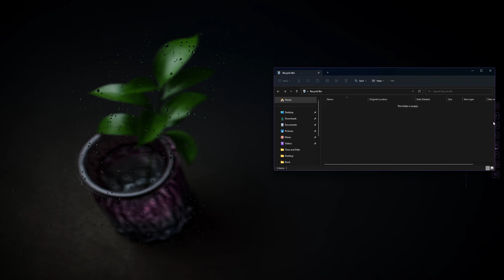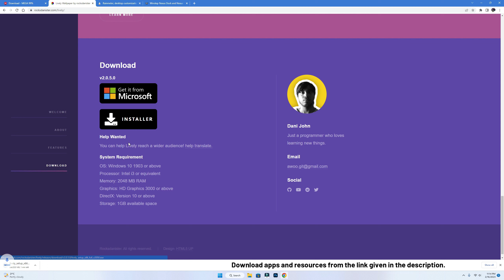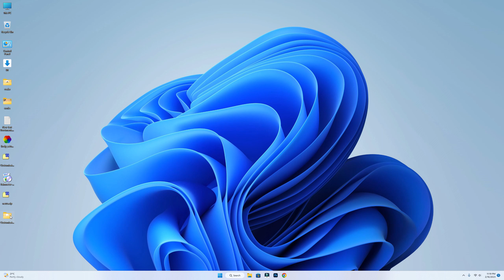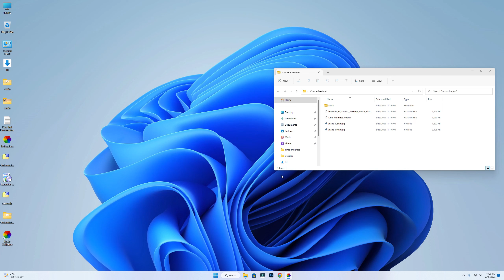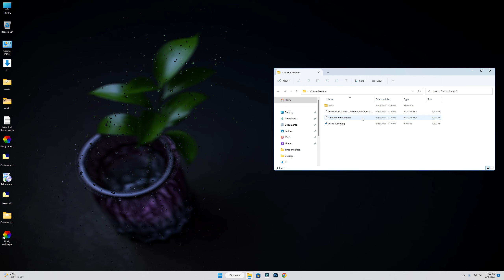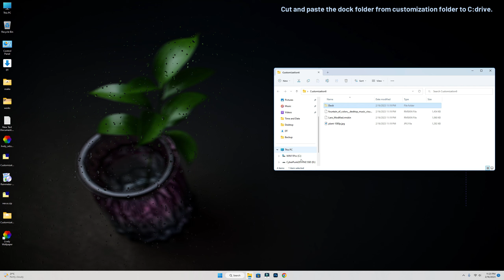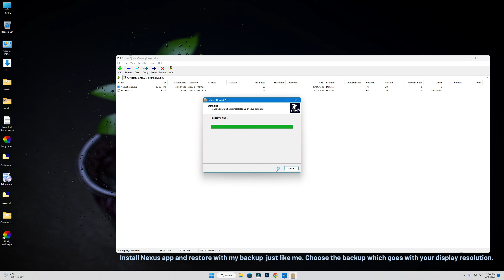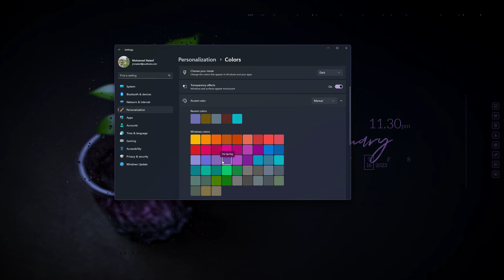How to make Windows 11 look better and simple with animated background. Looks better than Mac.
In this video, I will show how to make a desktop make over to look like this.

Download links these links only

Original Links

Rainmeter Skins

Dock Icons

Credits

Wallpaper - KilimanjaroSTUDIOz

Rainmeter skins
Laro - apexx-sensei
Fountain of colors - alatsombath

Dock icons

Tabler-blue-icons - keithstoodley

Music